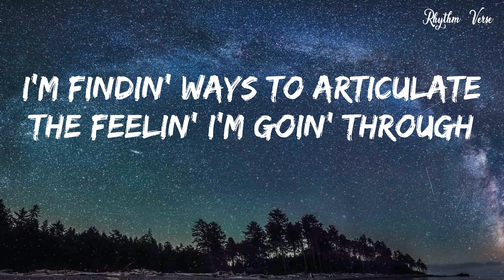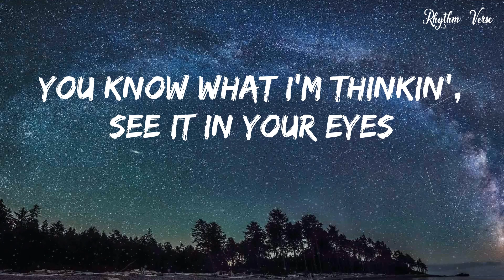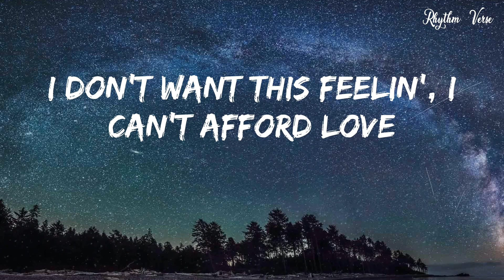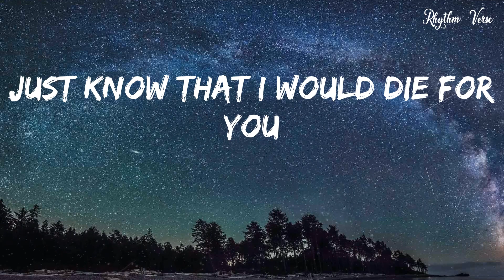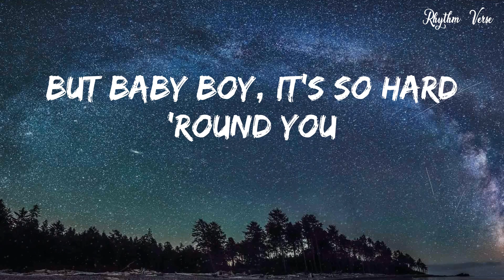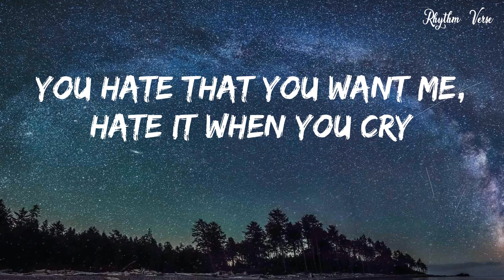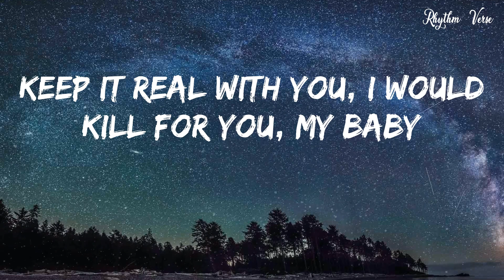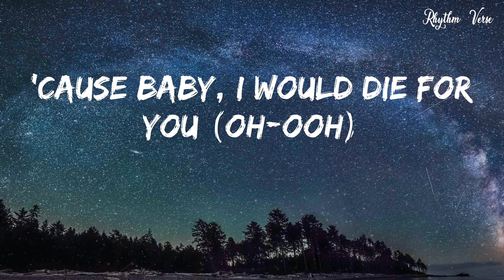The Weeknd - Die For You (Official Video)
Lyrics:
(Ah) and it makes you feel alone
Just know that I would die for you
(Ooh) baby, I would die for you, yeah
The distance and the time between us (the distance and the time)
'Cause baby, I would die for you (I would die for you)
Even though we're goin' through it (even though)
'Cause baby, I would die for you, uh (I would die for you)
Yeah, baby, I would die for you (I would die for you), yeah
And it makes you feel alone (no)
Just know that I would die for you (yeah)
It'll never change my mind (yeah, yeah)
'Cause baby, I would die for you (oh-ooh)
Baby, I would die for you
(Oh) yeah, babe